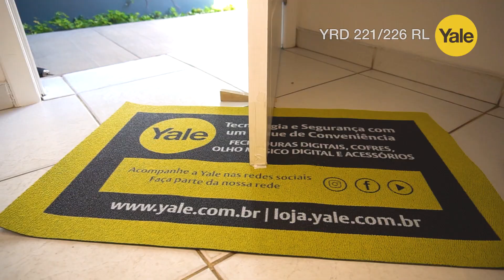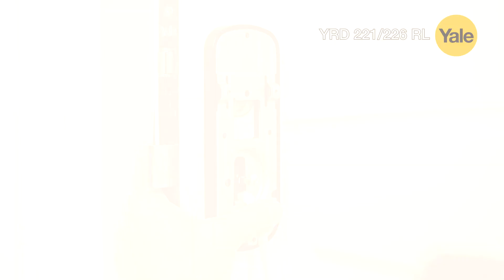Instalação Fechadura YRD 221/226 RL - Fonte Branca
Assista neste vídeo uma forma prática de instalar a Fechadura da Yale YRD 221/226 RL - Fonte Branca.

É muito simples e rápido. Você somente precisará de algumas ferramentas e pronto!

E acesse aqui para ver detalhes da fechadura Yale YDR 226 RL